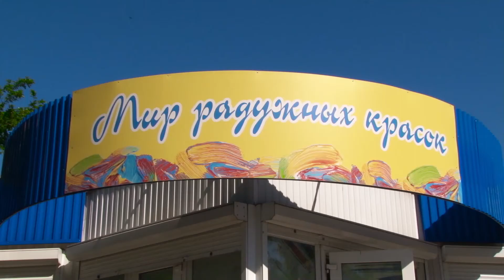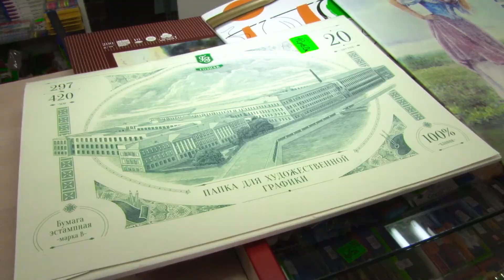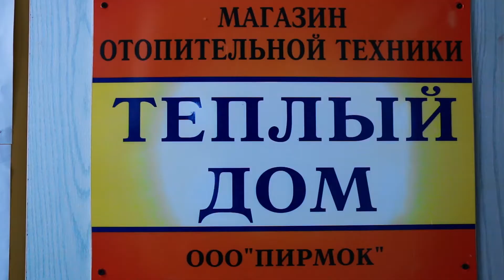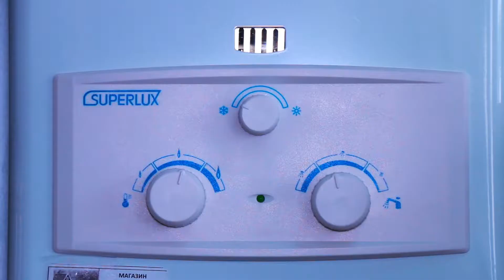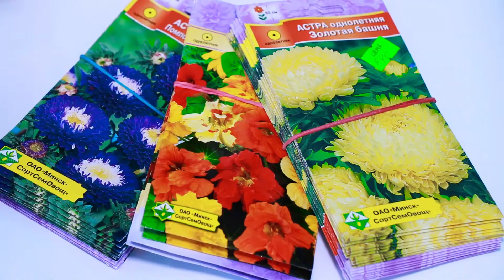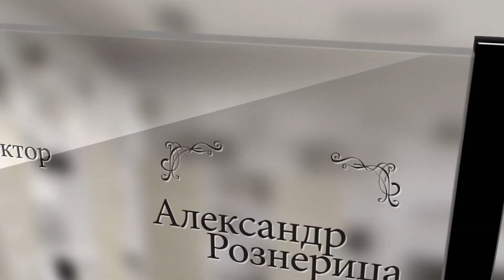Мелочи жизни выпуск от 02.05.2018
Прекрасный отдых и знакомство с экзотическими животными вас ждёт на СТРАУСИНОЙ ФЕРМЕ; магазин "МИР РАДУЖНЫХ КРАСОК" - находка для творческих людей; ОТОПИТЕЛЬНОЕ И ВОДОНАГРЕВАТЕЛЬНОЕ оборудование покупаем в магазине "ТЁПЛЫЙ ДОМ".